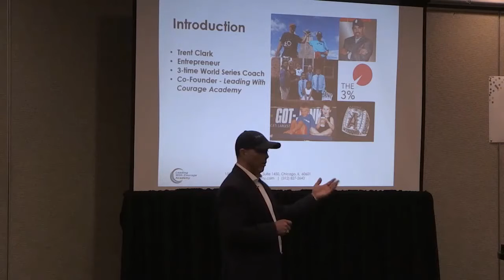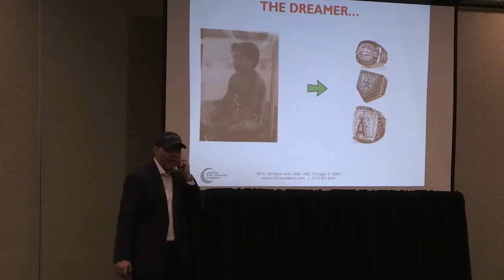My Story, Trent M Clark Leadershipity Trusted Advisers to the 1%